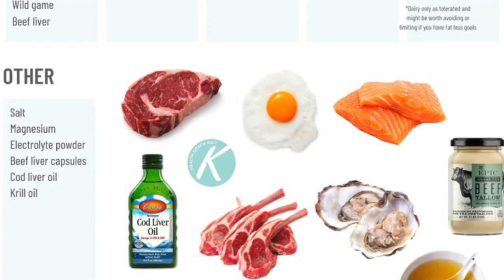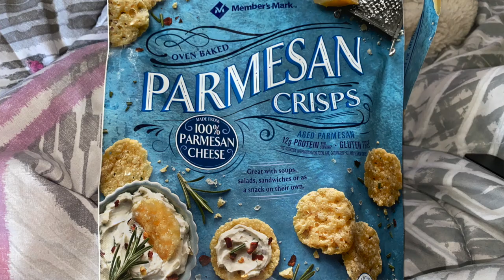Keto not keto- Carnivore day 1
Hi guys!!! I hope you guys enjoy this video.

Amazon Store
Isopure protein
Collagen day 1